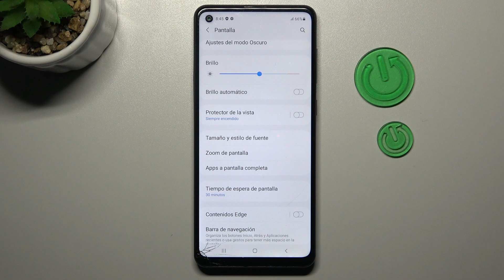Cómo cambiar el TIEMPO DE BLOQUEO de la pantalla en SAMSUNG Galaxy A21s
Hoy queremos presentarte cómo cambiar el tiempo de bloqueo automático en tu SAMSUNG Galaxy A21s. Sigue las instrucciones del video y descubre cómo cambiar el tiempo de espera de la pantalla en tu SAMSUNG Galaxy A21s.

¿Cómo aumentar el tiempo de espera de la pantalla en SAMSUNG Galaxy A21s? ¿Cómo cambiar el tiempo de la pantalla en SAMSUNG Galaxy A21s? ¿Cómo cambiar el tiempo de suspensión de la pantalla en SAMSUNG Galaxy A21s? ¿Qué hacer para que la pantalla no se apague en SAMSUNG Galaxy A21s? ¿Cómo cambiar el tiempo de espera de la pantalla en SAMSUNG Galaxy A21s?